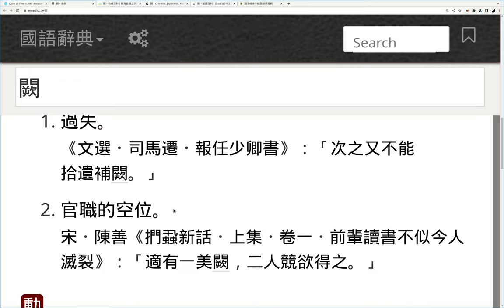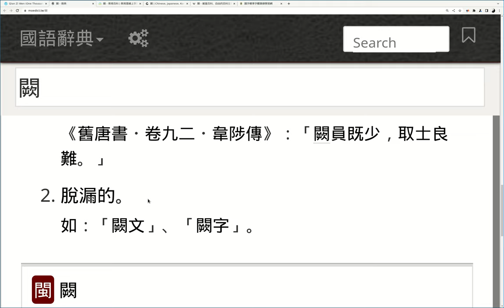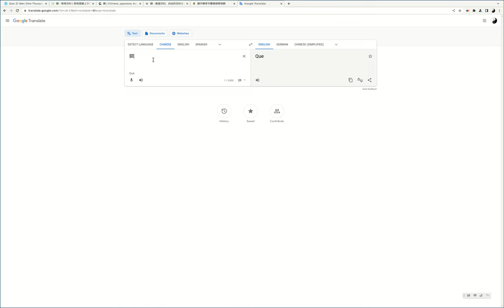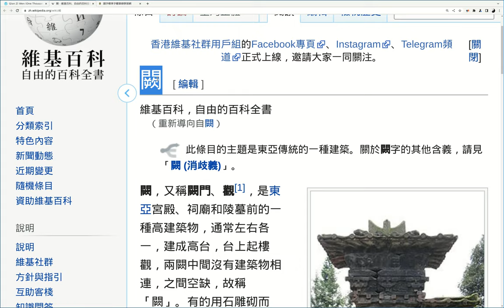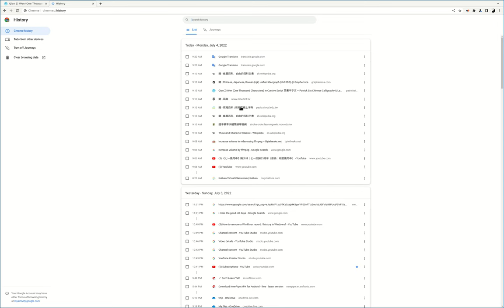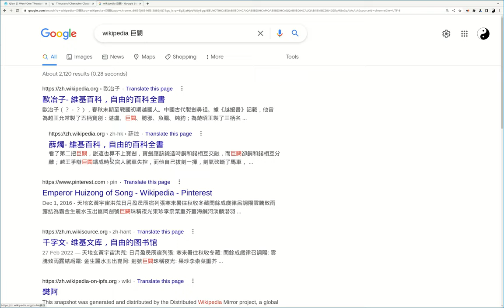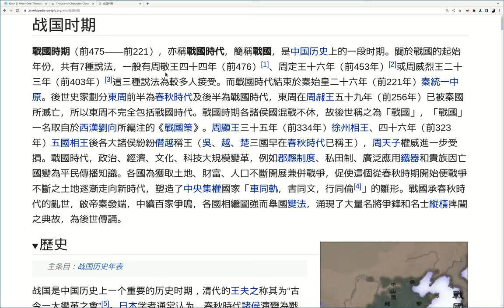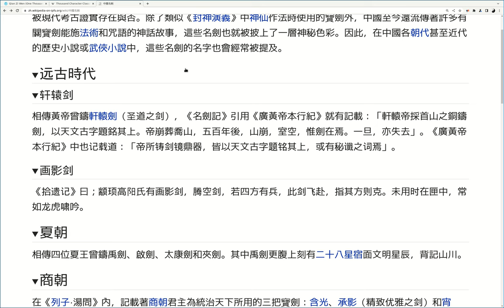1000 Character Classic 千字文: 0052 (闕 / 阙)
This is an old school character, but related to a famous sword in China in era around 300 BC :-)